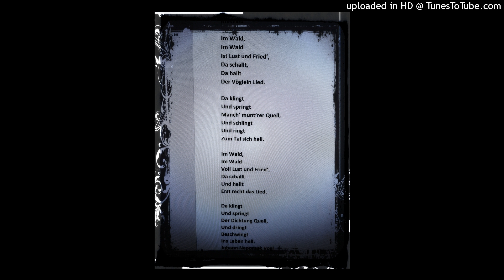im wald von johann nepomuk vogl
musik,darbietung  robert wardenski